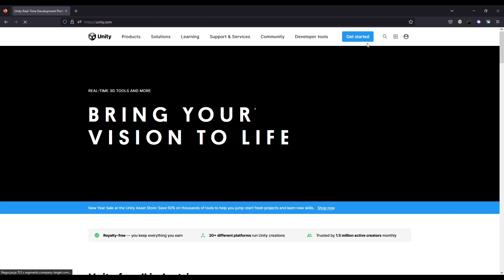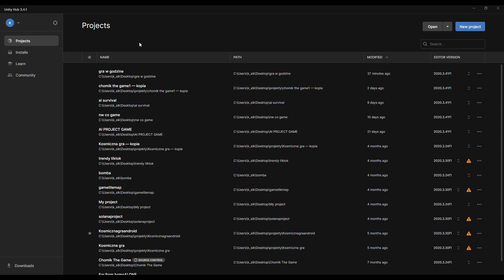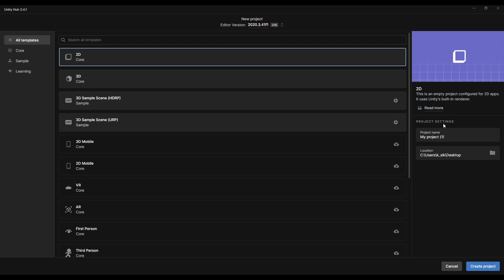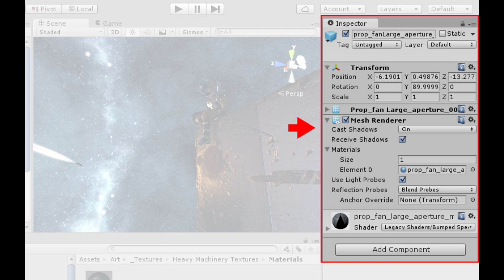JAK POBRAĆ UNITY I JAK ON DZIAŁA? - PORADNIK